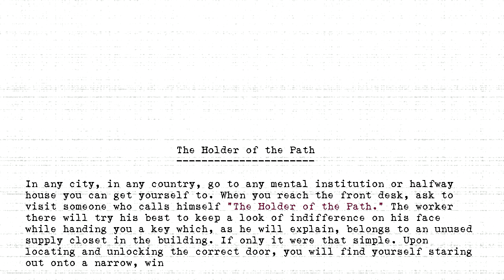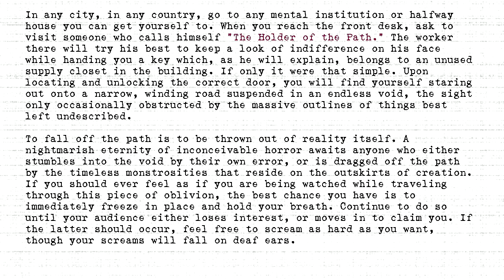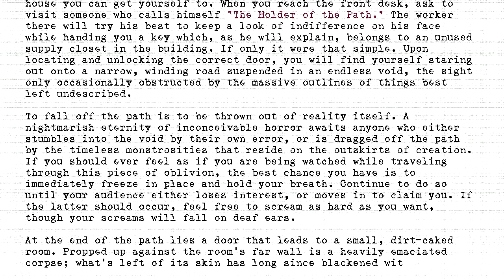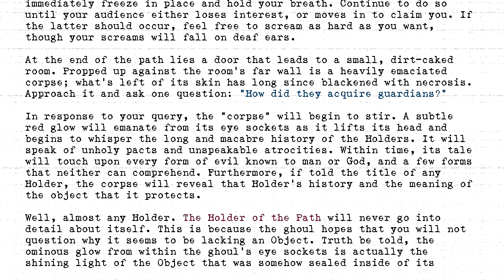The Holders - #007 - Holder of the Path